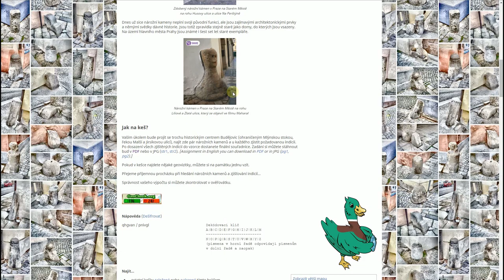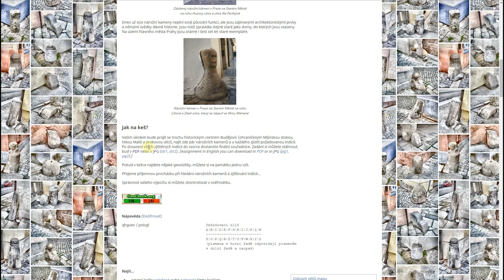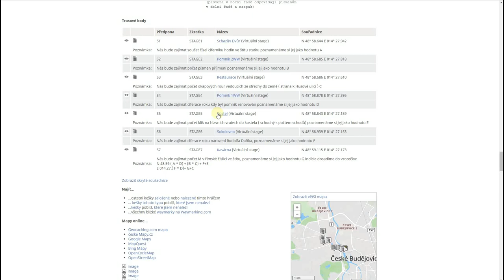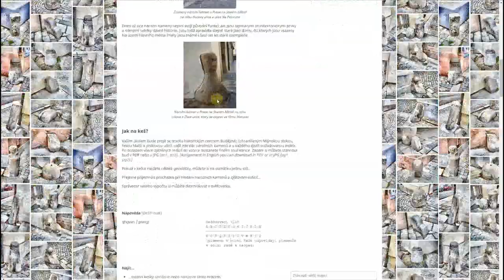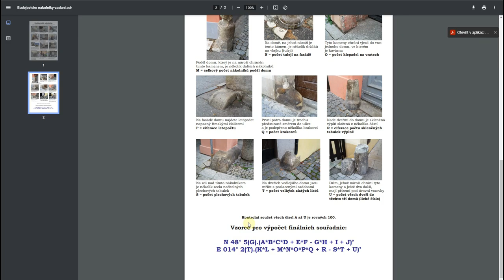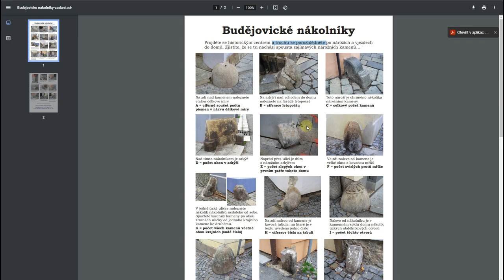Typy keší - LETTER BOX keš - titulky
ČESKÉ TITULKY VYTVOŘILI:
tomiczech